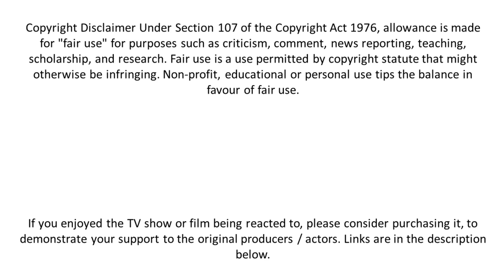Buffy Reaction - Buffy the Vampire Slayer - 1x04 - Teachers Pet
This is a reaction video for the 4th episode of Season 1 of Buffy the Vampire Slayer called Teacher's Pet.

Buffy is available to watch on Amazon Prime.

If you enjoy this Buffy reaction, please consider buying the DVD of Buffy the Vampire Slayer, created by Joss Whedon, to support the team who made it.